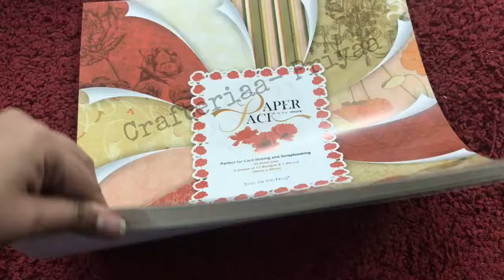PS022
24 sheets of 12×12 size.

2 sheets of each 12 designs

3 die cut sheets